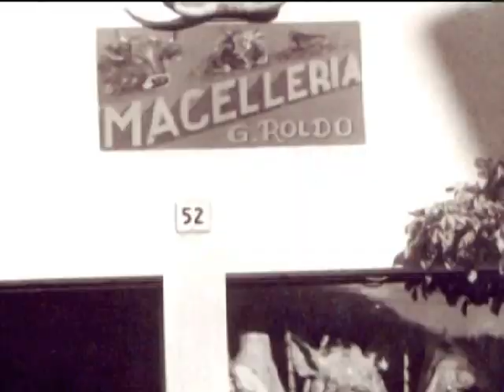Battuta di manzo piemontese @ Benvenuti a Tavola 23.12.2013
Torna la rubrica culinaria in onda su Telebelluno. Benvenuti a Tavola vi aspetta in onda dal lunedì al sabato su Telebelluno alle ore: 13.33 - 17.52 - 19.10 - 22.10